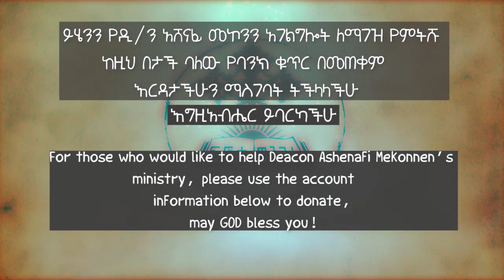ጠላቶቻችሁን ውደዱ ክፍል ፪ ዲ/ን አሸናፊ መኮንን Telatochachun Wededu Part 2 Deacon Ashenafi Mekonnen